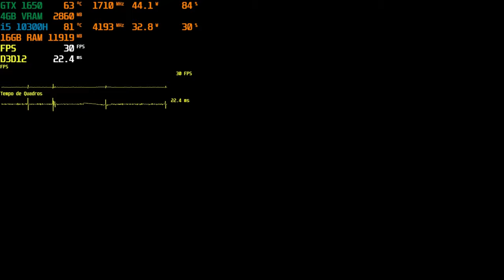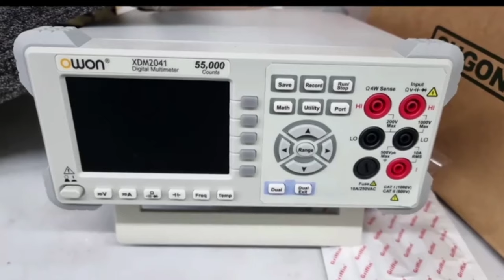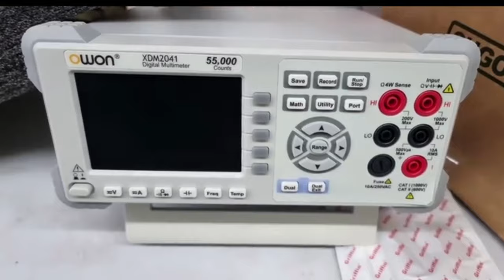The Lord of the Rings Gollum GTX 1650 Lenovo gaming 3i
i5 11300H RECOMENDO ESSE